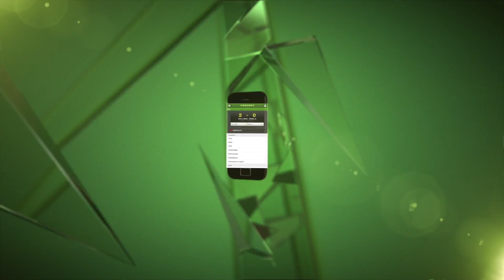Ståle: Sejr over Sønderjyske vigtig for fremtiden | fcktv.dk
En sejr over Sønderjyske vil være vigtig på flere fronter ifølge Ståle Solbakken. Hør hvorfor i optaktsinterviewet med cheftræneren her, hvor han også fortæller, hvad der spillemæssigt skal til for at tage de tre point i PARKEN.